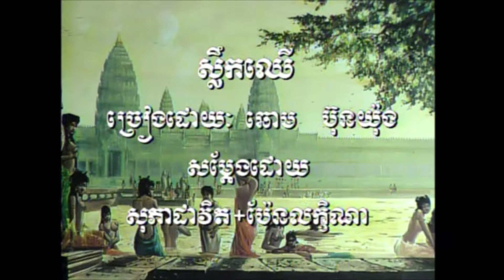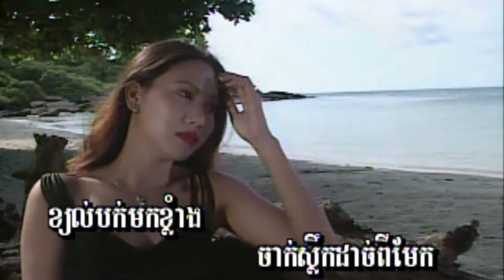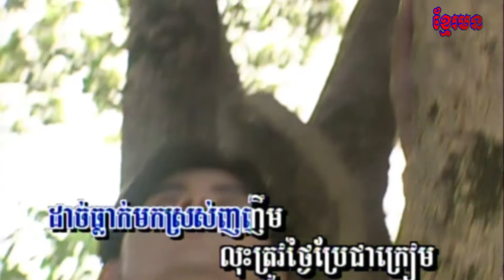10-1ស្លឹកឈេី (ឆោម ប៊ុនយុង) Angkor wat 18